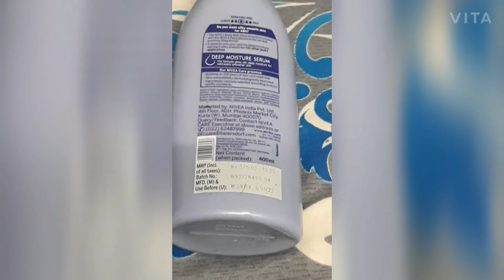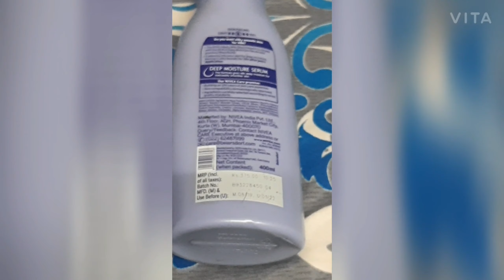SMOOTH SOFT SKIN IN WINTER FOR MAN & WOMAN/Nivea Creme, Body Milk & Shea Smooth Body Lotion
Hi..This is Sumita Arora. In this video, I share nivea products review to get rid of Dryness, Roughness & to get soft smooth glowing skin in winter.
Hope you enjoy the video.Sunscribe for more tips & reviews.Thank You🙂❤

Detail / Buy link
1. body lotion

NIVEA Smooth Milk Body Lotion 400ml with Nourishing Body Milk 120ml

2. NIVEA Creme

Other body butter body lotion & moisturizer video